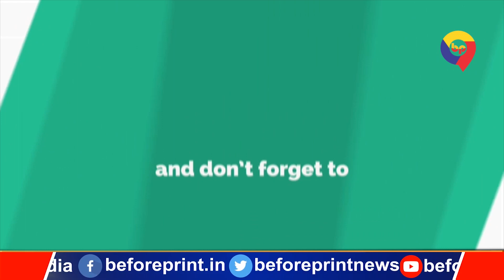बाथरूम में कपड़े पछाड़ कर बोलीं मुन्नी, उच्च सदन में ऐसे ही भाजपा को पटक कर धो दूंगी